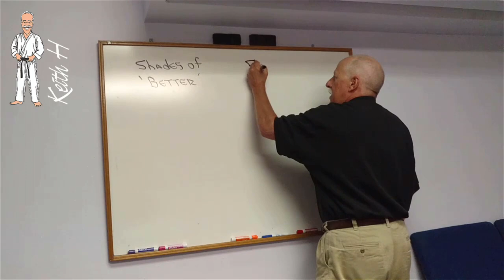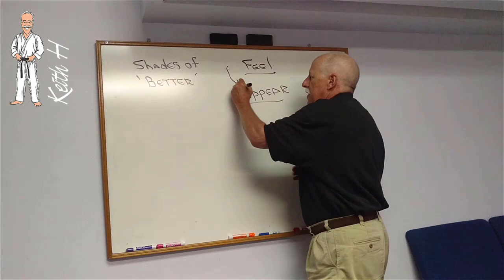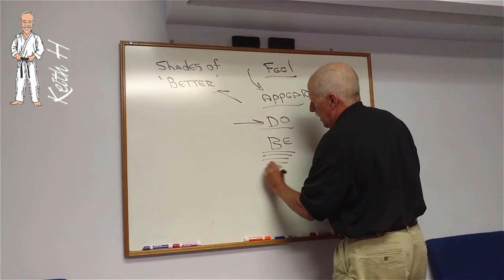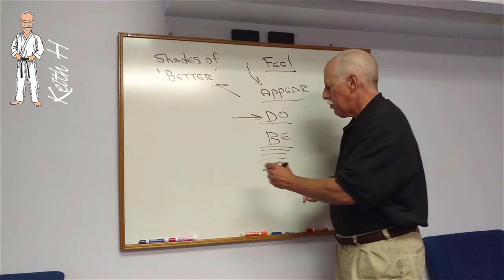Shades of Better